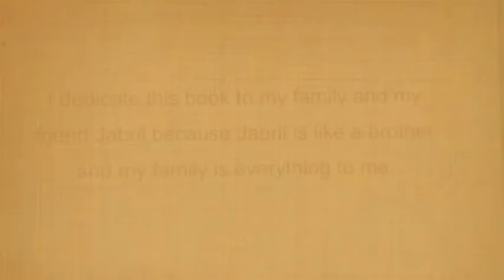First Grade Reading Day 2012.m4v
Families and friends enjoyed visiting first grade classrooms this week to celebrate First Grade Reading Day. Students shared fiction and nonfiction stories and poems that they had written and illustrated throughout the year.